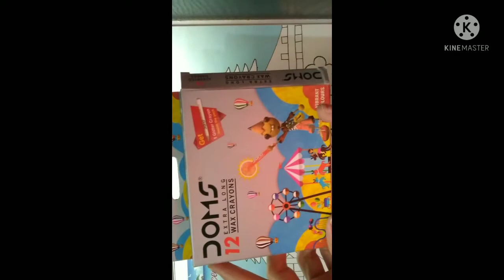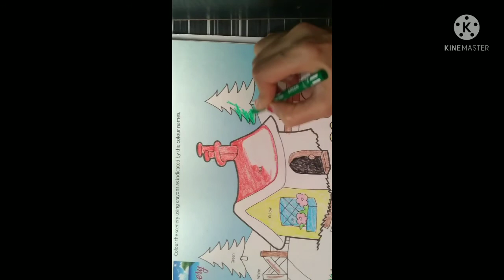Std‐ 4, Sub ‐ Drawing